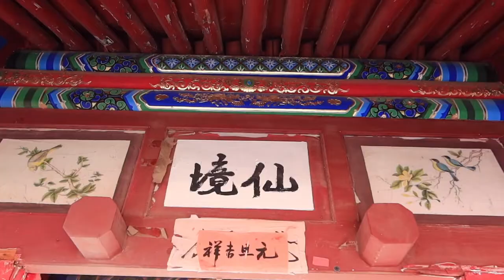五台山有一座狐仙庙，带好烧鸡和白酒，单身男女拜了得桃花！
五台山的狐仙庙，位于梵仙山上，从殊相寺旁边的山路上去，20分钟即可达到。